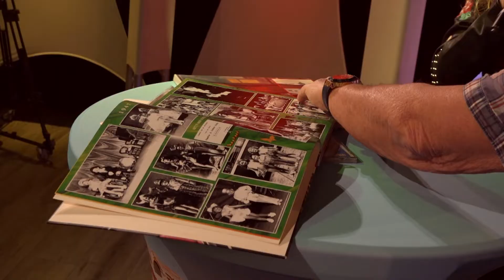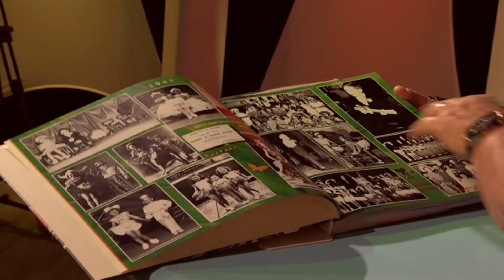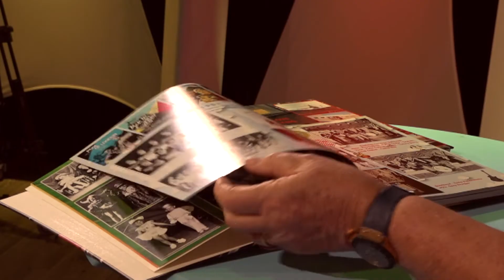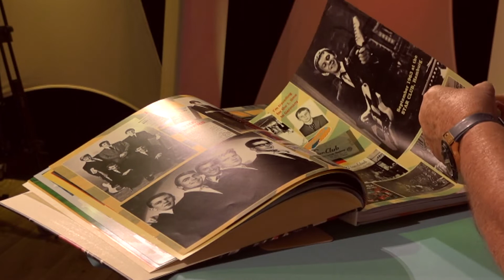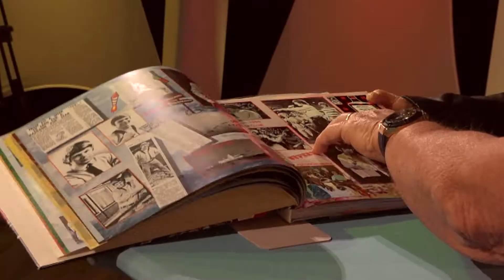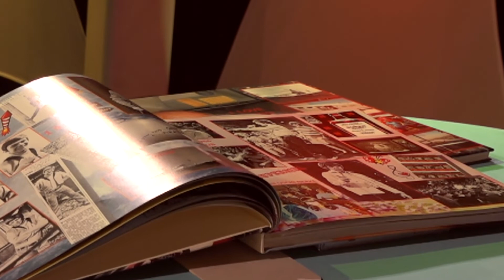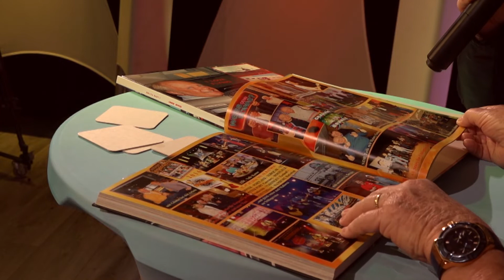Schlagerkarrussel © TV Ellef - Sendung mit Graham Bonney (Schlager, Popschlager, TV Musiksendung)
Schlagerkarrussel © TV Ellef - Sendung  März 2022 mit Graham Bonney (Schlager, Popschlager, Musiksendung) Diesmal mit Gaststar Graham Bonney und Newcomerin Claudia Adel. Moderation und Redaktion: Lyane Hegemann

Aufzeichungen im TV Ellef Studio in Linne - NL (bei Roermond).